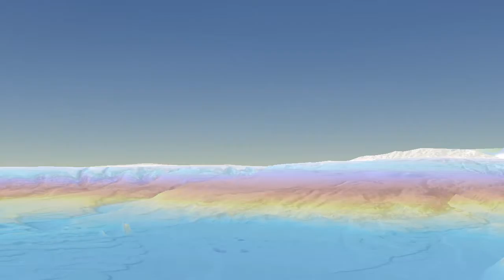CA Seamounts: Central Region Flyover